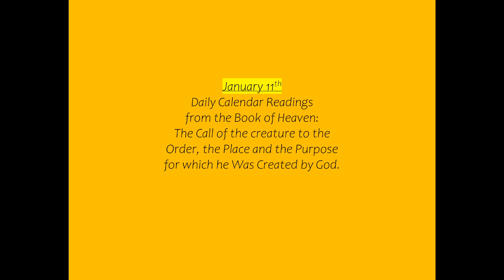January 11th Daily Calendar Readings from the Book of Heaven